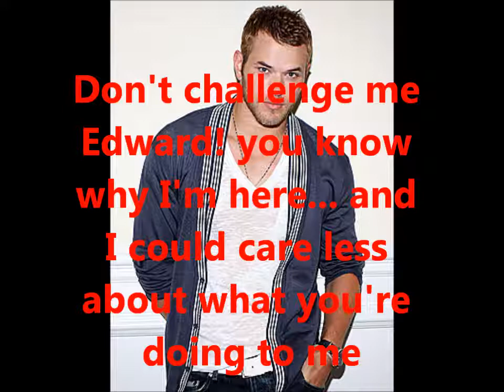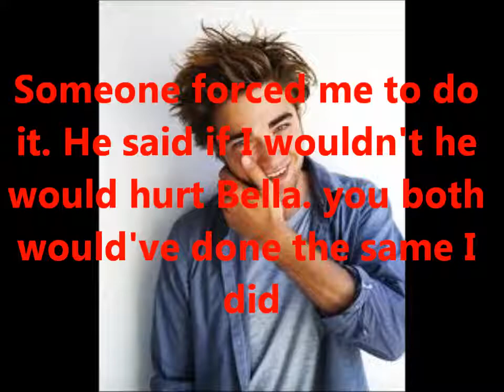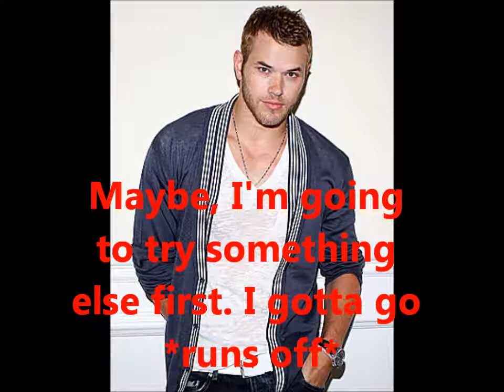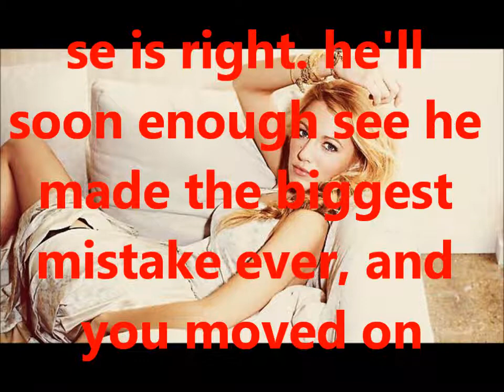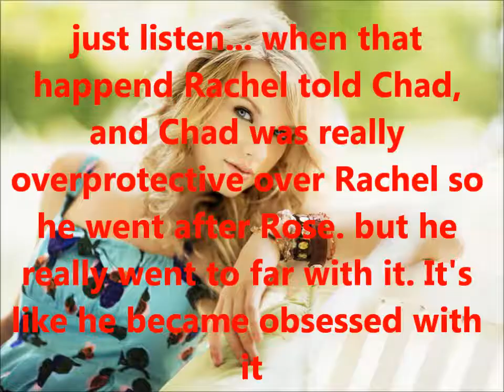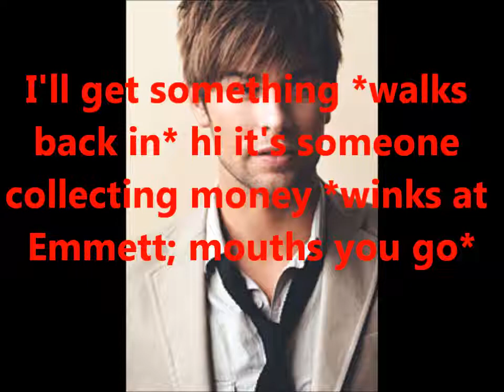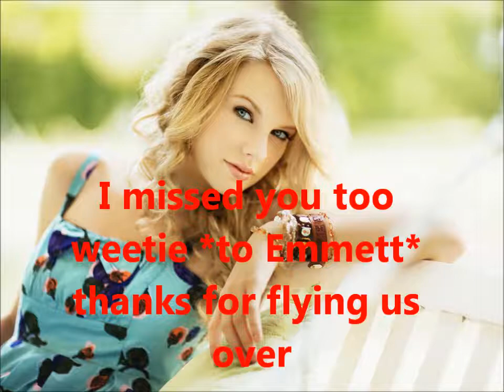Begin Again Episode 25 Collab with 123fanfics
hey guys, I'm soooo sorry it toook me soooo long to upload this,,, but here it is so I hope you guys like it :)